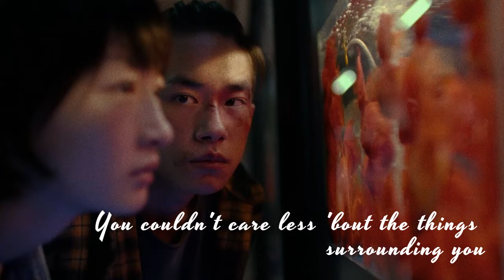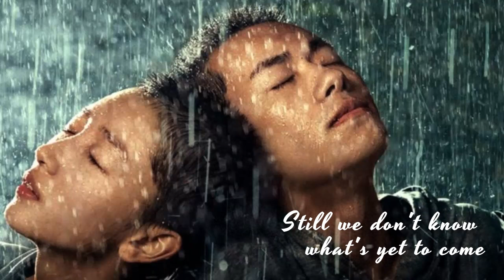Disguise - Lene Marlin [Lyrics ft. Better Days]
I really like this song for a long time. And when I wanted to make a lyric video, the movie Better Days crossed my mind and now I'm combining some moments in the movie with this song.

Better Days movie is highly recommended to watch.

songs: Disguise
artist: Lene Marlin

bacground pic: Better Days (2019)